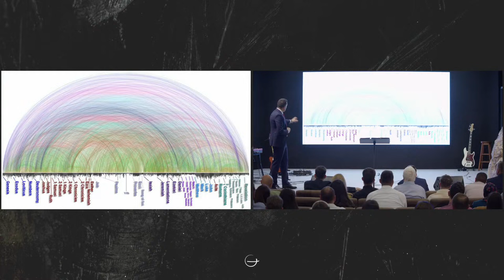Dorel Coraș - Ca să crezi trebuie să cunoști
Biserica Geneza Oradea - mesaj de încurajare și zidire spirituală, rostit de pastorul Dorel Coraș, în data de 5 mai 2024. Predici pentru vremuri grele